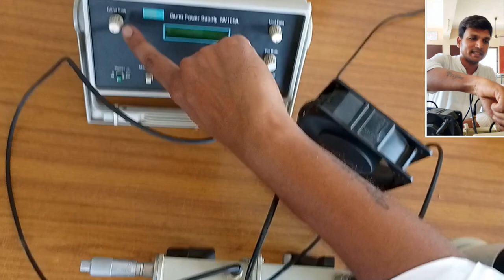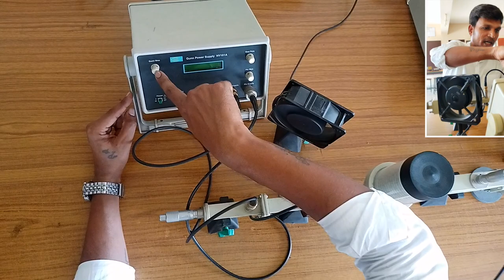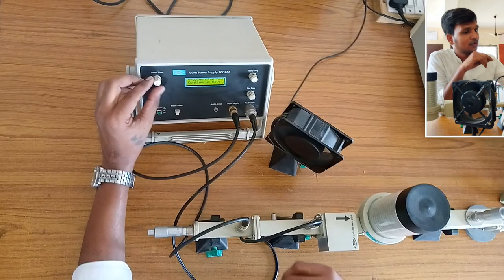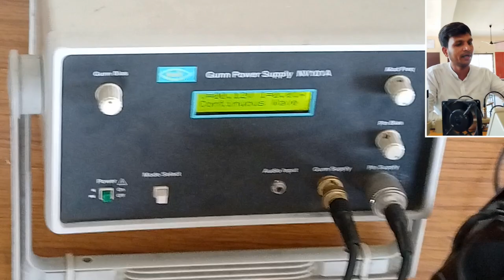Gunn Diode Characteristics